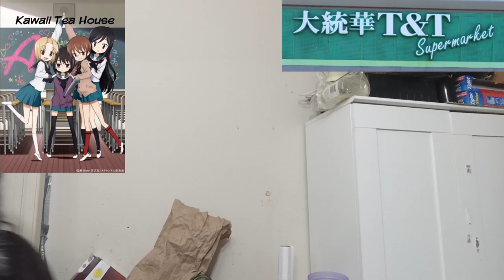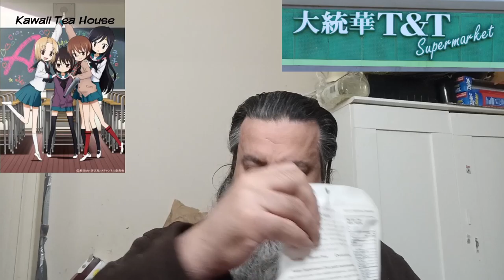Our Life As Cyborg Alpha: Vlog On Gnosis Altered States Dreams & YoutubeStroll Oct 9th